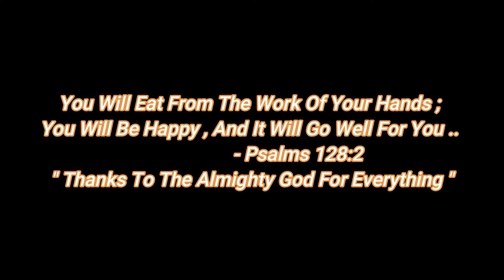Egg Puffs Recipe | Bakery Style Egg Puffs | Quick & Easy Evening Snack Recipe | Snack Recipe 5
Hello Everyone , Egg Puffs are one of my favorite snack recipe from childhood . Its so easy & Quick to make . Some other snack recipes links are given below :
Do try these recipes & share your comments below .

For more videos visit